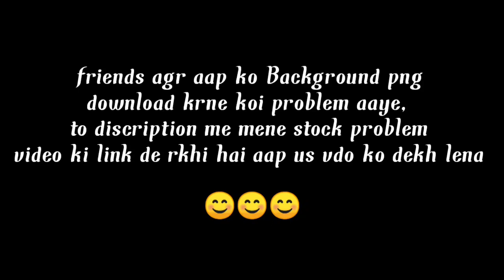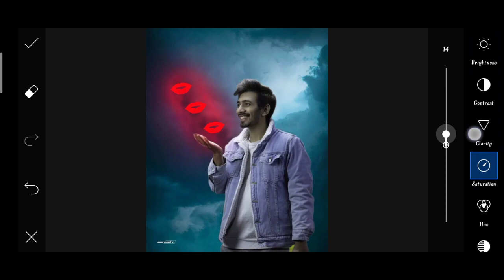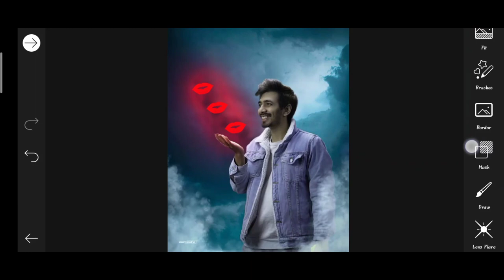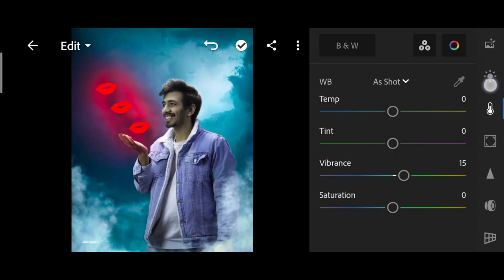Saarvendra new kiss day photo editing | saarvendra picsart tutorial | kissing